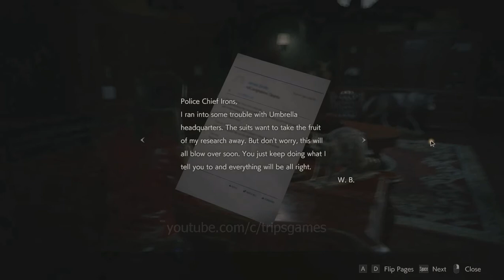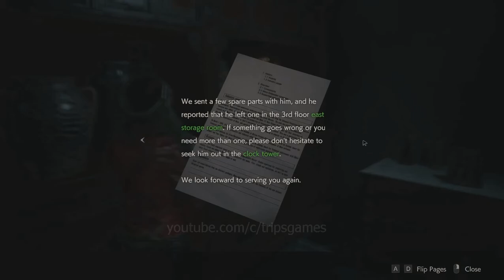CLAIRE Scenario B Part 4 - R.P.D. Basement [Resident Evil 2 Remake] Walkthrough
After defeating the G-Birkin 1st form, Claire meet again with Sherry and both of them head to the exit of the basement parking lot, however it need a key card to open it. They met another survivor who want to take Sherry with him.